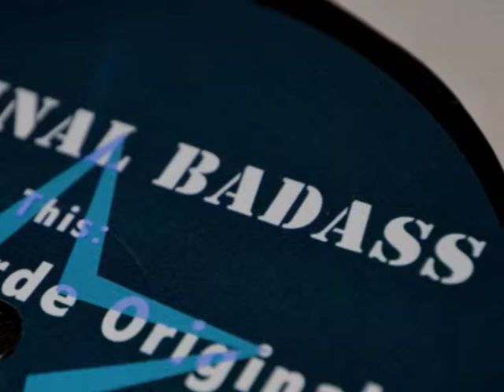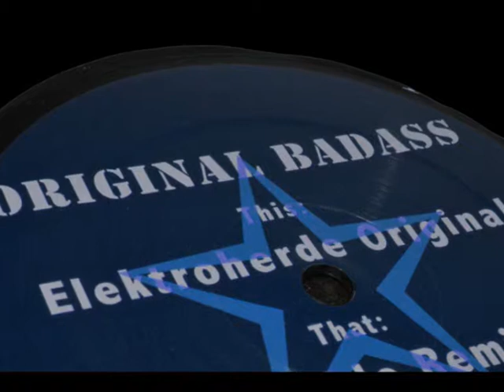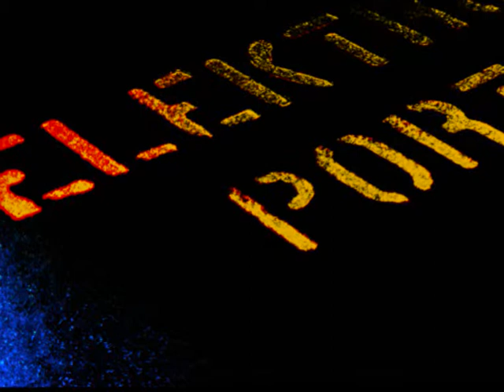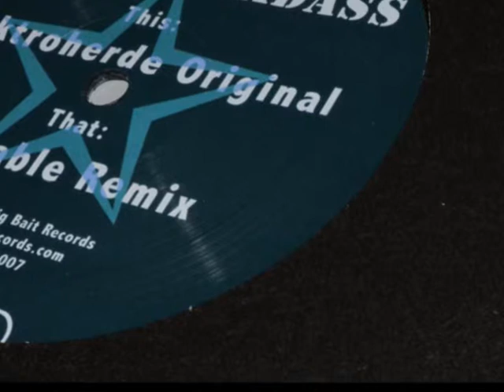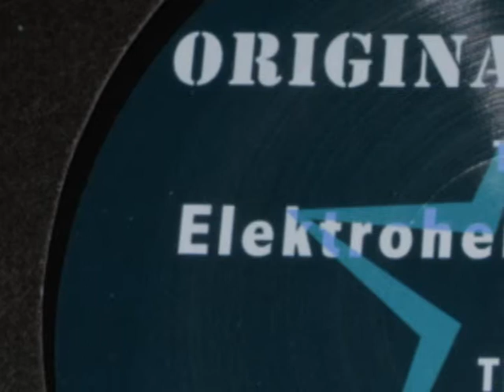Elektroherde - Original Badass (Elektroherde Original)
This Track was taken from [Elektroherde - Original Badass] Vinyl 12" released on label Big Bait Records (bigbait007) on 03/2011